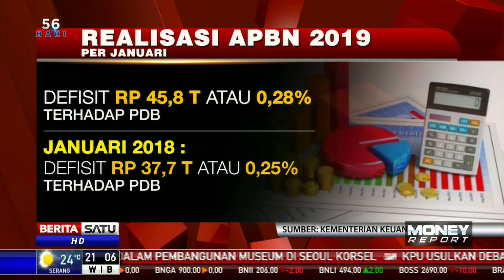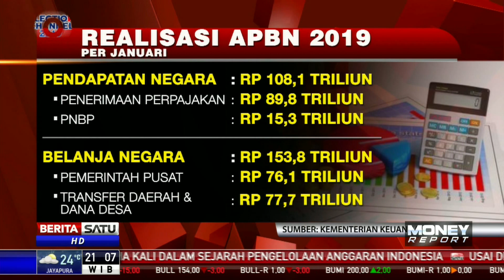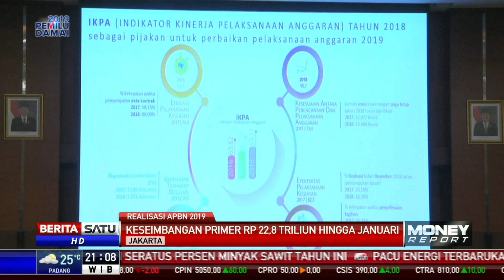Realisasi APBN Hingga Januari 2019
Defisit APBN 2019 hingga Januari tercatat sebesar Rp 45,8 triliun. Angka ini lebih tinggi jika dibandingkan pada APBN 2018.

Facebook.com/BeritaSatu
Youtube.com/BeritaSatu